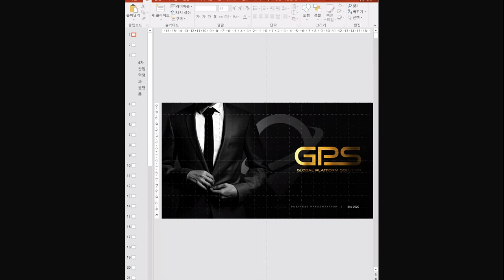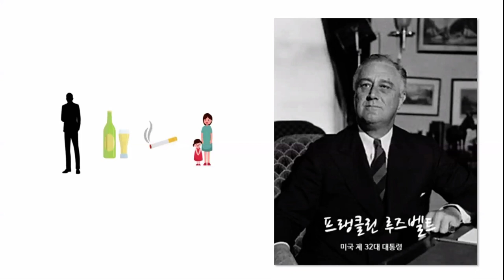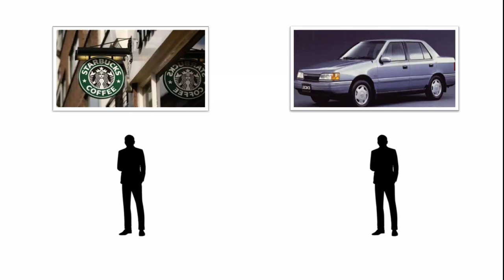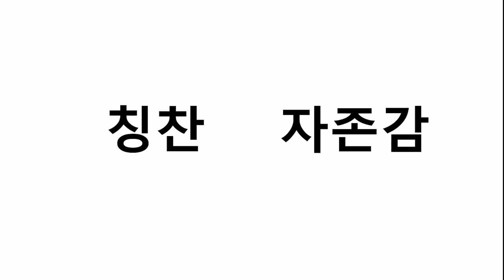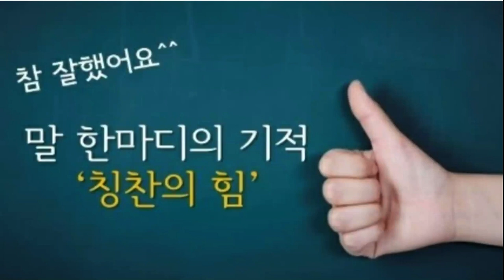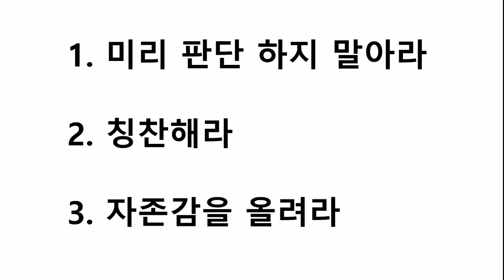고객유치-이상협 인플루언서-위클리트레이닝-VR AR Learning & Commerce Platform_GPS Global Platform Solution 글로벌플랫폼솔루션